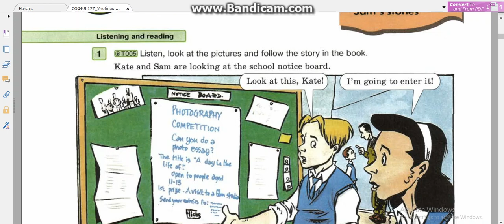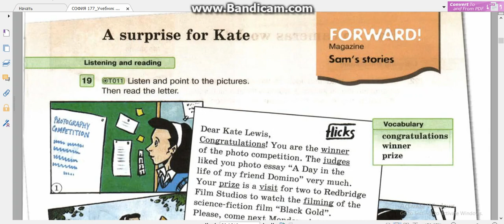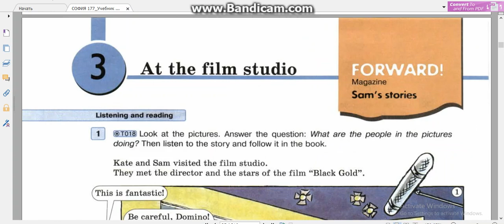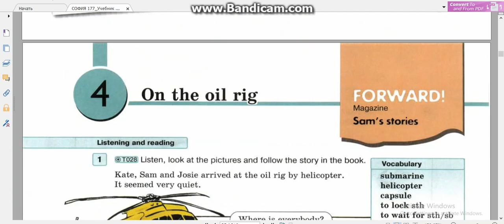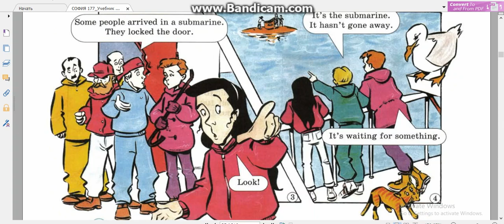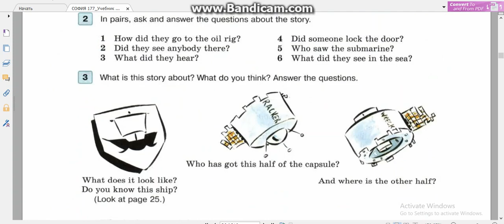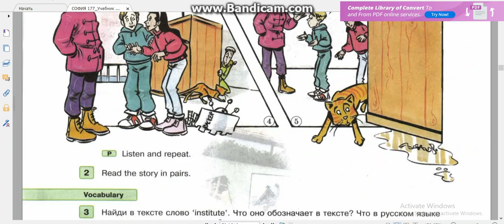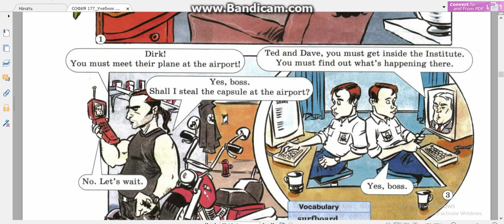Forward 5 комикс